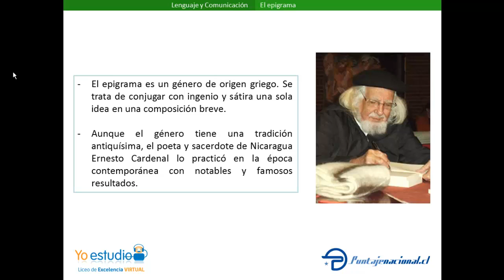yoestudio géneros históricos del género lírico el epigrama